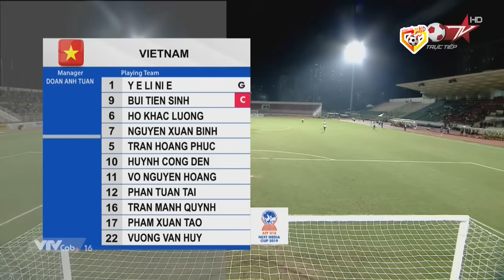🔴REVIEW | U18 VIỆT NAM - U18 MALAYSIA | GIẢI BÓNG ĐÁ U18 ĐÔNG NAM Á | HỘI NGỘ CỦA NHỮNG ANH TÀI